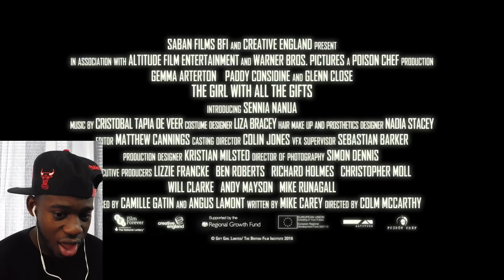OH HELL NAH! I DON'T DO THIS SHIT!! THE GIRL WITH ALL THE GIFTS 2017 TRAILER!! | *REACTION*